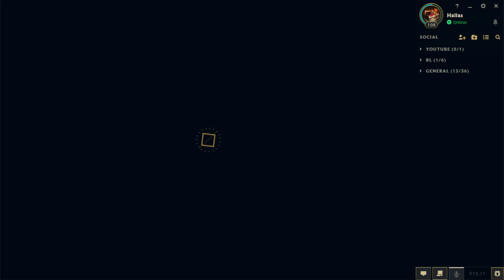League of Legends - Alle Champions von A-Z: Bel'Veth Jungle vs G2 Esports Caps Yasuo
League of Legends Gameplay deutsch 2022.